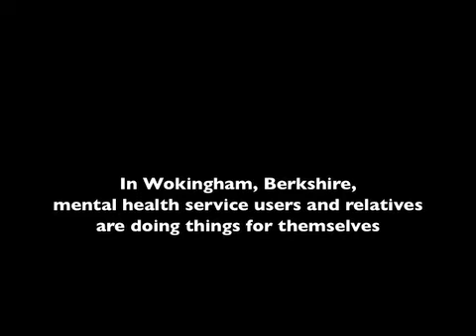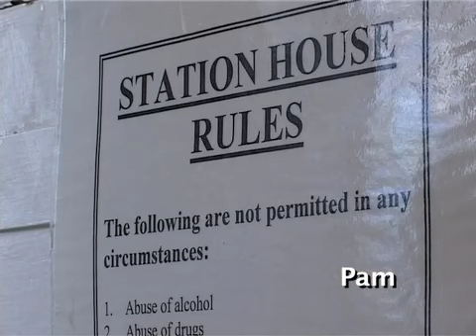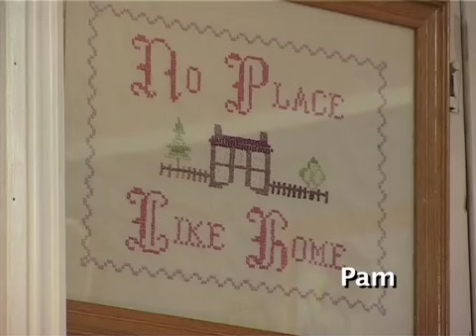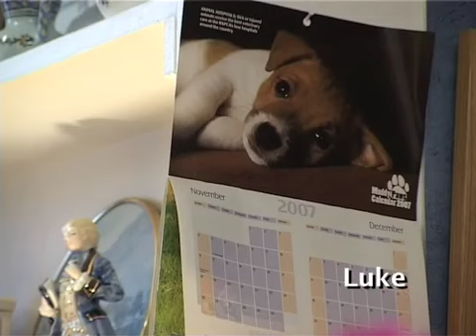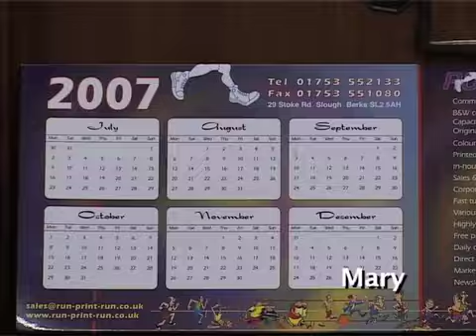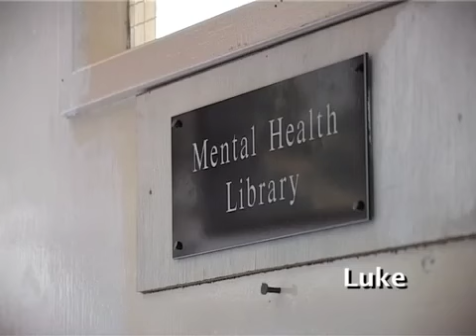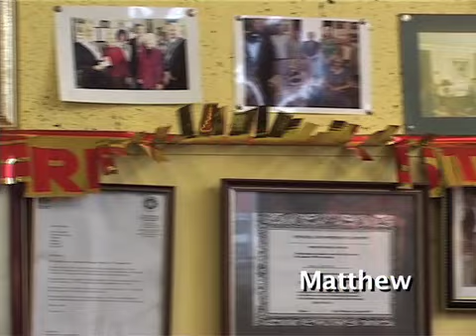Sanctuary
A consumer-run mental health crisis house in Wokingham, Berkshire, U.K.